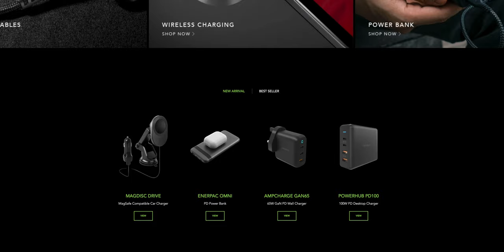รีวิวอะแดปเตอร์ Energea Ampchage PD30 Plus ชาร์จ iPhone iPad และ MacBook Air ได้ในตัวเดียว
รีวิวอะแดปเตอร์ Energea Ampchage PD30 Plus ชาร์จ iPhone iPad และ MacBook Air ได้ในตัวเดียวกัน รองรับการชาร์จเร็ว PD 30W ชาร์จ iPhone ได้ 50% ใน 30 นาที, ใช้งานได้กับ New MacBook Air และ iPhone  รองรับการชาร์จแบบ PPS 33W ที่ทำให้สามารถชาร์จกับอุปกรณ์ Andriod ต่างๆ ได้  ชาร์จอุปกรณ์ได้เร็วกว่าปกติ 4 เท่า รับประกัน 1 ปี

00:00 - เปิดกล่อง
00:44 - การออกแบบ
01:13 - เปรียบเทียบกับอะแดปเตอร์ Apple
02:10 - ประสิทธิภาพ
03:32 - ราคาและการจัดจำหน่าย

หาซื้อได้ที่ Studio7 และร้านตัวแทนชั้นนำ
หรือจะสั่งออนไลน์ได้ที่ BaNANA เช่นกัน